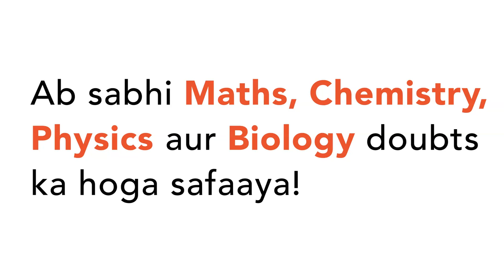Identify the scientific name of the animal commonly called blue whale.